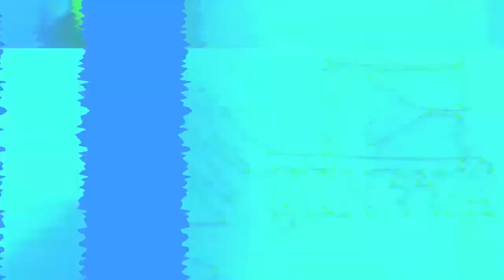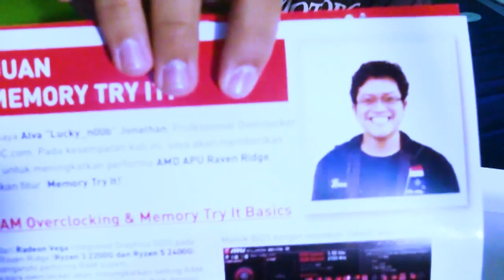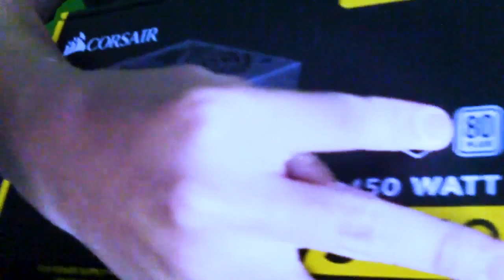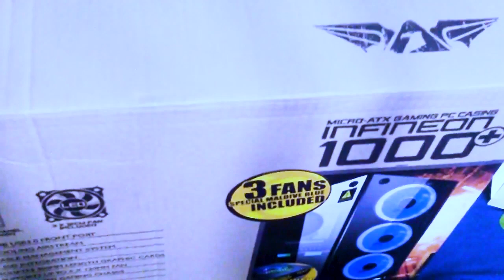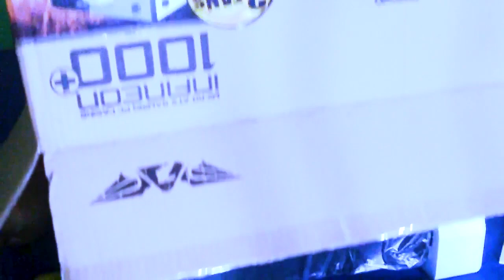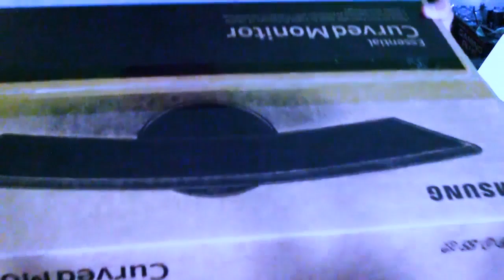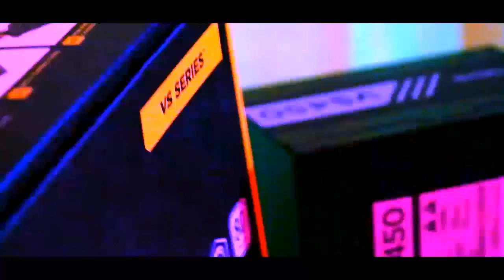Rakit BLACKPANTHER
YUP. Kali ini aku akan merakit senjata. Mau tau apa ya kan. Langsung ae nonton video di atas.

I hope you enjoy the video's

_______________THANK YOU________________

________________TAMBAHAN________________
YUP. Terimakasih buat kalian yg sudah menonton video ku, Aku harap kalian bisa enjoy
dan menikmati video yg telah aku buat.

Sekali lagi TERIMAKASIH, BYeeeeeeeeeee